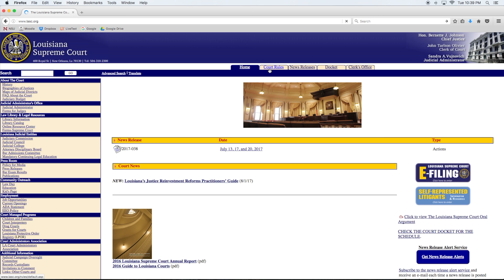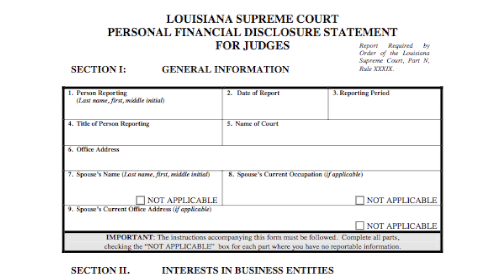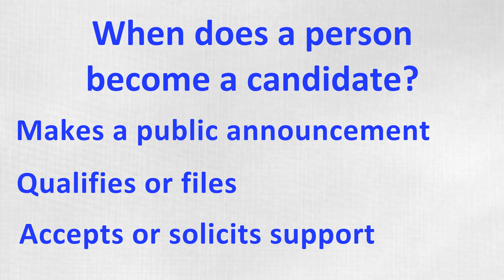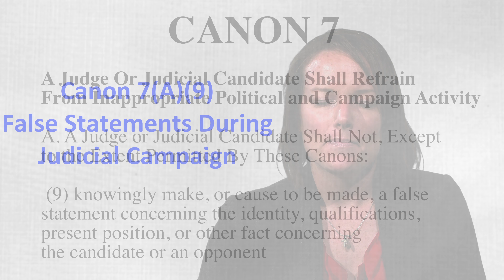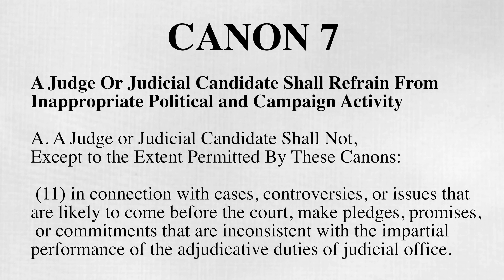JC Candidates 2